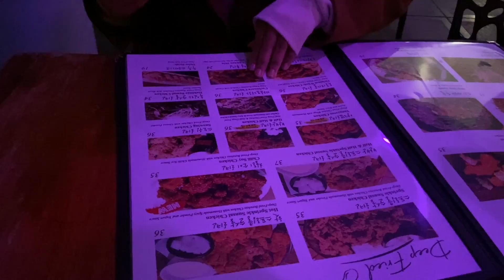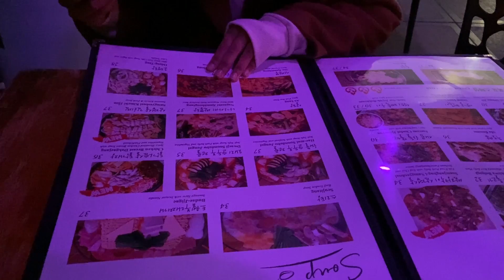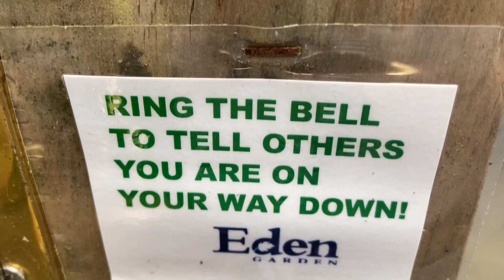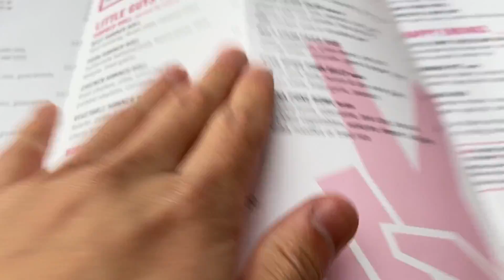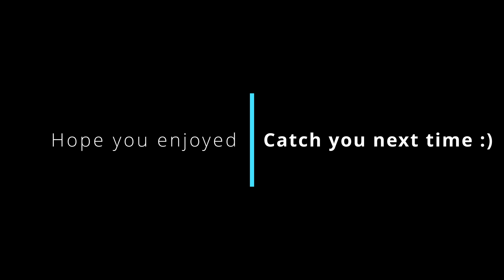Food Vlog + Eden Garden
We check out a new garden we've never been before and also go out for lunch and dinner